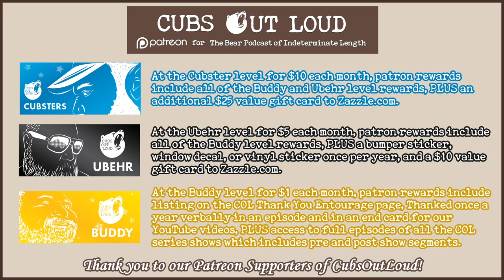COL721: LTA… Adulting, Redux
In this episode of Cubs Out Loud, it’s time for another installment in the Let’s Talk About… series. After the audio issues a couple of weeks ago, the guys are returning to the discussion of their life experiences over the decades in the bear community. In this “redux”, the cubs discuss growing up, life lessons and how it feels to be adults. From finding your tribe to balancing your checkbook, listen in on the ins and outs of being big ole bears.